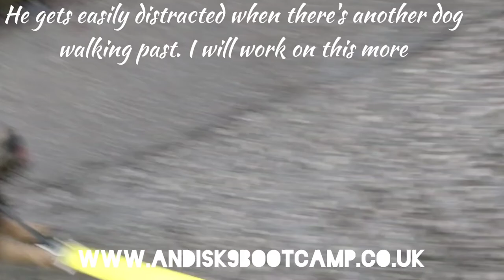Border terrier Burt day 2 of 5 day boot camp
look at his recall ❤️
look at his sit command ❤️
the loose lead ❤️
the walking with another dog ❤️

problem areas are walking past other dogs!
oh and barking at ducks 😳🙄🤣